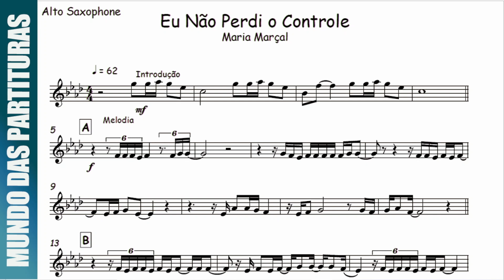Eu Não Perdi o Controle - Maria Marçal 🎺Partitura Trompete, Trombone, Trompa, Violino, Viola, Cello🎼